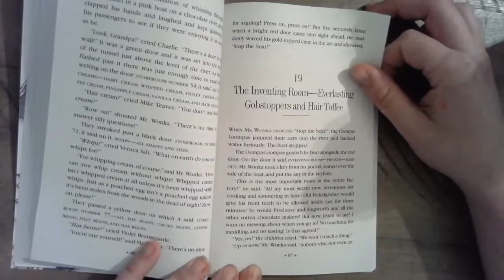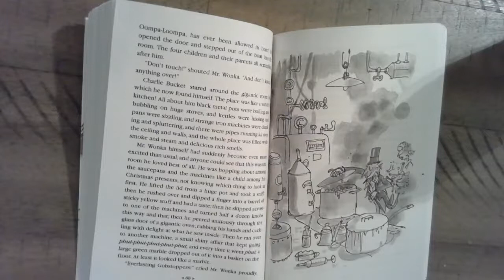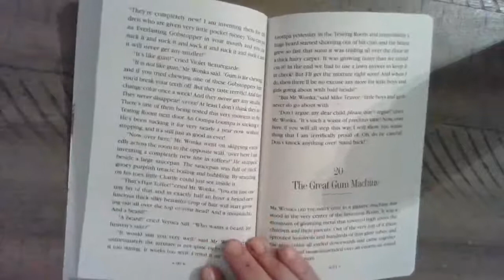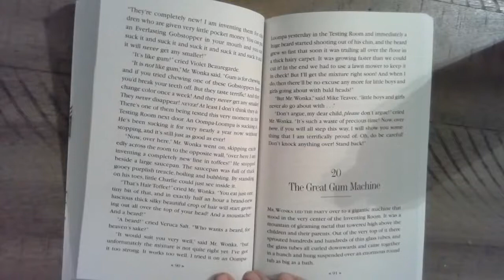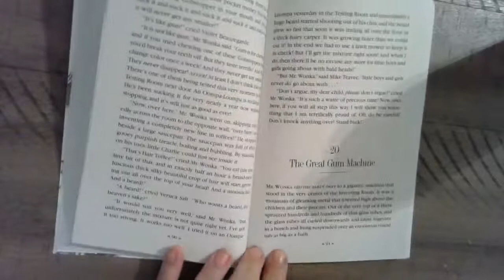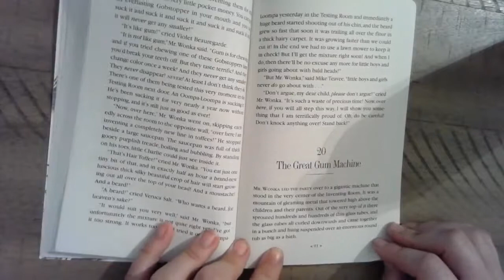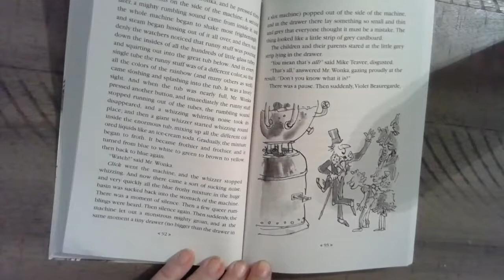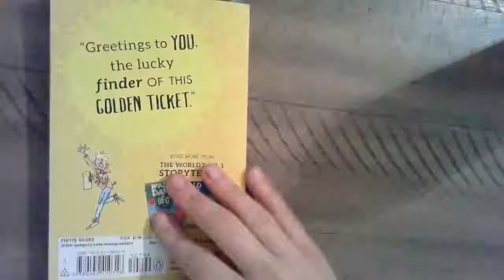Ch 19 and 20 Charlie and the Chocolate Factory by Roald Dahl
Recorded for my second grade students.